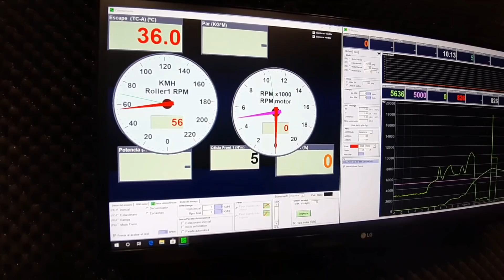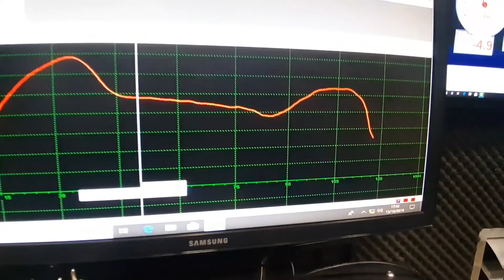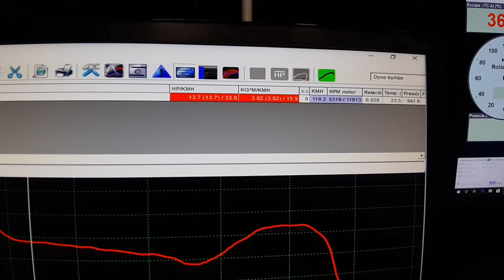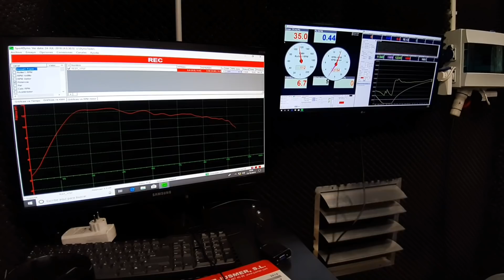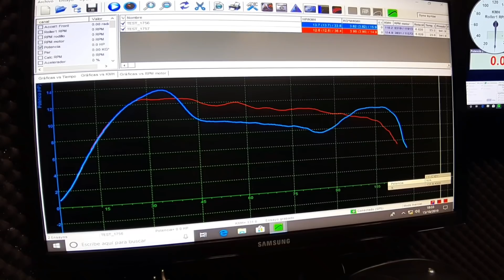PROYECTO JOG ARTÍSTIC | 14CV EN BANCO POTENCIA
¿Os acordáis lo mál que iba esta moto? Pues después de 1 año sin arrancarla, hemos dado con su fallo y la hemos reparado, además de que nuestro mecánico Abe le ha sacado su mayor rendimiento. ¿Que opinas?